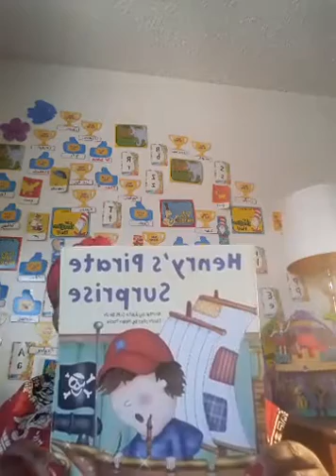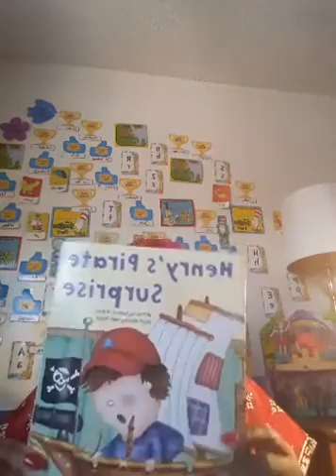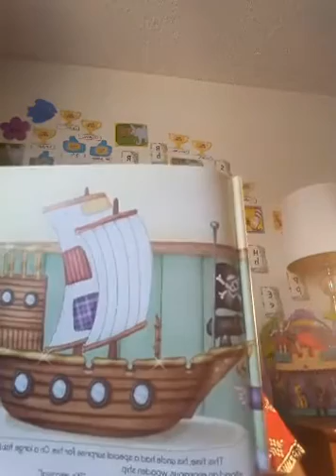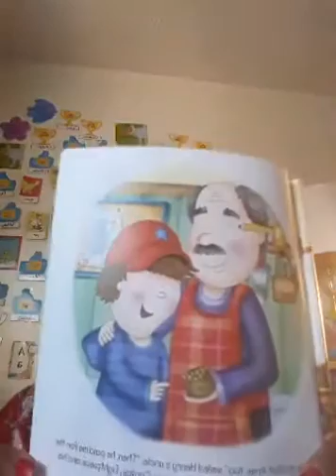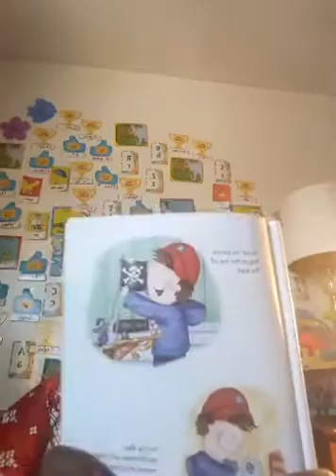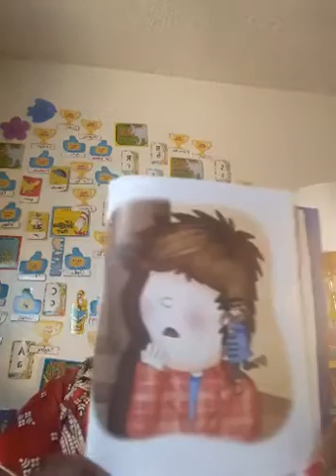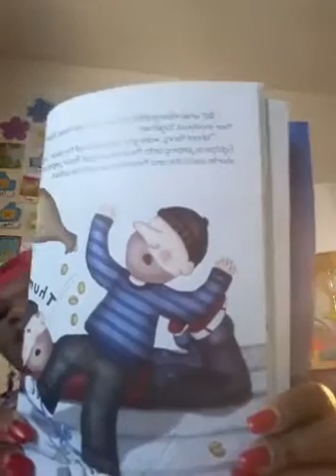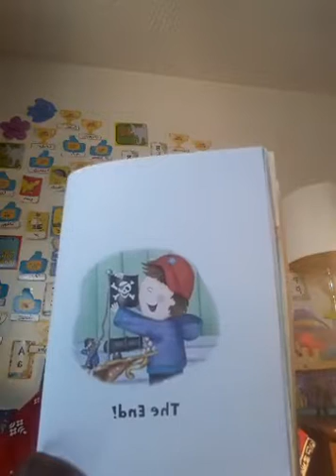Henry's Pirates Surprise Storytime with Ms. Doris M-F 12 noon July 9, 2020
Book title: Henry's Pirates Surprise Paperback Book-Henry's Uncle Richard was a toy maker who lived above the store.  Henry's uncle Richard had a surprise for him which was a toy ship. Which had tiny pirates that lived in the ship.  Henry was surprise that the ship had a Captain. As the crew went to bed a burglar broke in the toy shop. And the miniature pirates captured all the burglars when the police arrived they were already tied up. The crew finally sailed off before they left the Captain said to Henry if he every grew smaller that he could definitely be his cabin boy. Thanks for tuning in have a blessed day ! I do own the Copy rights Lyrics to Storytime song with Ms. Doris 📚📚📚📖📖